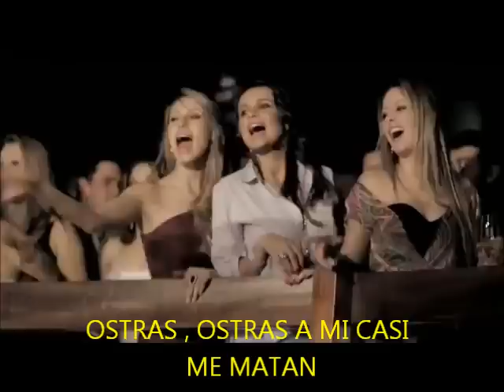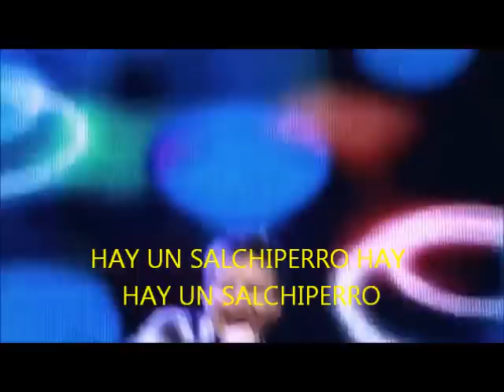Salchiperro (ai seu te pego)